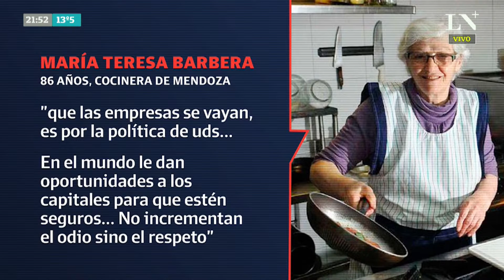La conmovedora carta de una empresaria gastronómica al gobierno de Alberto Fernández